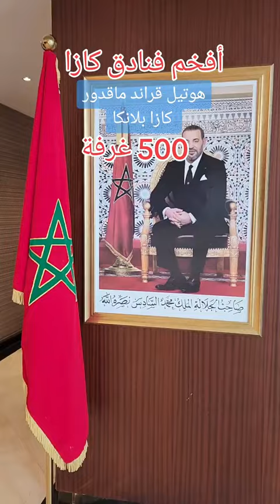سائح مندهش 😱 من افخم الفنادق في كزا بلانكا المغرب 🇲🇦🇲🇦💯💯💯